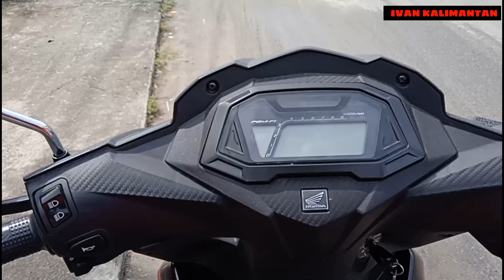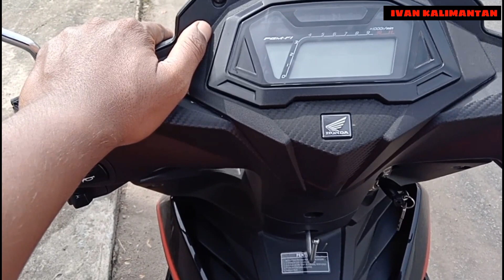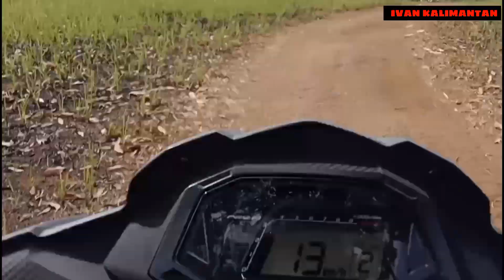🔴Sunmori Solo Perdana Ke Bukit Roban Singkawang, Ngeriii Cuy..‼️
sunmori, Honda supra gtr 150, motovlog, otomotif,